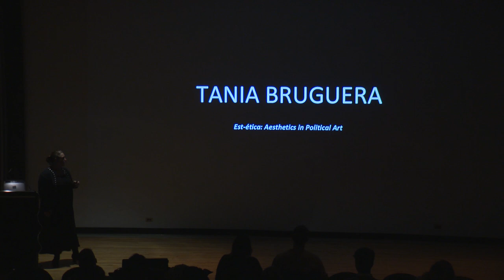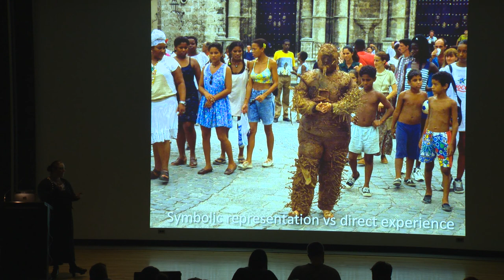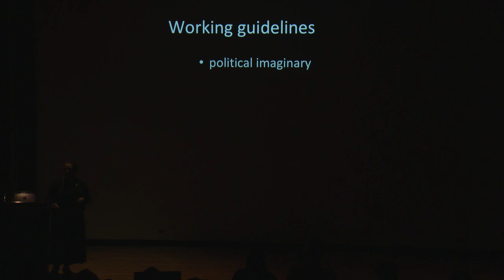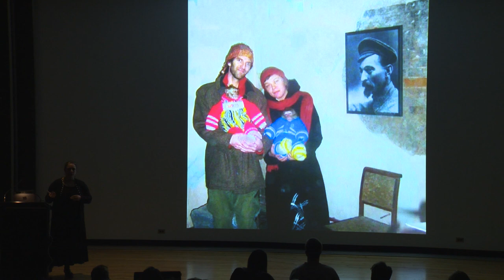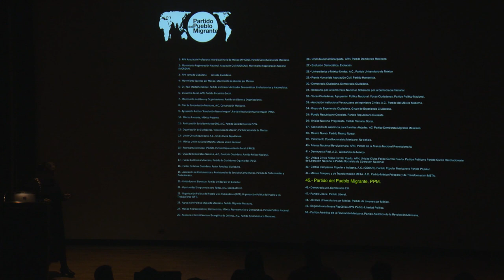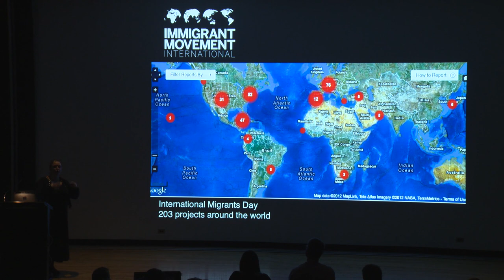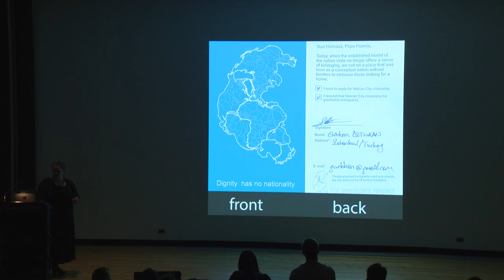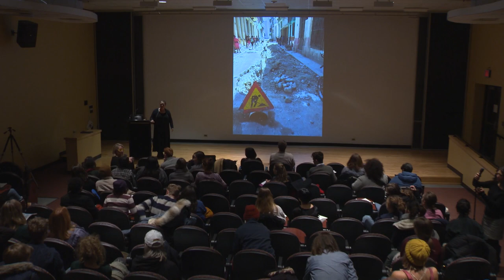Tania Bruguera, Artist Talk 03.15.17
Visiting Artist Lecture Series // Brown Visual Art Presents Tania Bruguera, March 15, 2017, at the List Art Building, Brown University in Providence, Rhode Island.

Tania Bruguera is an installation and performance artist whose works often expose the social effects of the power of political force. She participated in the Documenta 11 exhibition and also established the Arte de Conducta (Behavior Art) program at Instituto Superior de Arte in Havana. Her work has been shown in the 2015 Venice Biennale, at Tate Modern, London, Guggenheim and MoMA, New York, among others. Bruguera has recently opened the Hannah Arendt International Institute for Artivism, in Havana - a school, exhibition space and think thank for activist artists and Cubans. Born 1968 in Havana, Cuba. She lives and works in Havana, New York and Cambridge.